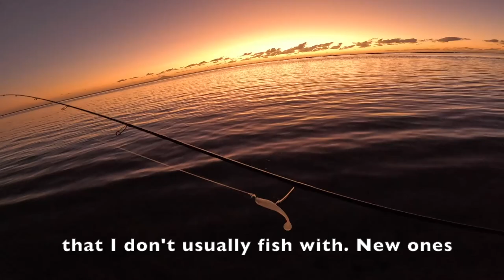Intense Mauritius Winter Sunrise Wadefishing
Welcome to this channel dedicated to angling in and around Mauritus. Fishing is my hobby and passion since I was a kid. I target a wide variety of tropical game fish from the shore, in the lagoon, near shore and deep sea.
I have a 20 year long career in media and since mid 2020 I act as consultant and trainer in media related activities.

Bienvenue à cette chaine consacrée à la pêche sportive à et autour de Maurice. La pêche est ma passion depuis que je suis enfant. Je pêche de la plage, dans le lagon, juste en dehors de nos récifs ainsi qu'en eau profonde, capturant toute une variété de poissons tropicaux.
Par ailleurs, j'ai travaillé 20 ans dans les médias d'information. Depuis mi 2020, je me consacre au conseil et à la formation en relation aux médias.
Les vidéos sont publiées chaque semaine.